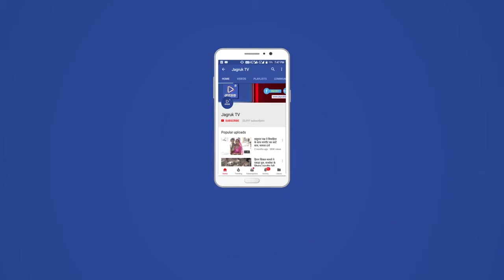Jagruk TV : मुंबई में हर तरफ बाढ़ जैसे हालात ,बारिश का 46 साल पुराना रिकॉर्ड टूटा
मुंबई में इतनी भीषण बारिश हो रही है कि जनजीवन अस्त-व्यस्त हो गया है। गाडिय़ां जगह-जगह फंसी पड़ी हैं, यहां तक ट्रेनें भी फंस गई हैं। एनडीआरएफ को मदद के लिए उतरना पड़ा है। उद्धव ठाकरे ने अपील की है कि लोग घरों से ना निकलें। बुधवार को मुंबई की बारिश का हाल निसर्ग तूफान के दिन से भी ज्यादा खतरनाक नजर आया।

दक्षिण मुंबई के कोलाबा में 46 साल बाद अगस्त में 12 घंटे में 294 मिलीमीटर बारिश हुई। इससे दक्षिण मुंबई में बरसों बाद सड़कों पर बहुत पानी दिखा। अगस्त महीने में कोलाबा में 1974 में सबसे अधिक बारिश का रिकॉर्ड 262 मिलीमीटर का था, जबकि बुधवार को यहां 293.8 मिलीमीटर बारिश दर्ज की गई। पिछले दो दिन से जारी बारिश बुधवार को और बढ़ गई। तेज हवा और बारिश के कारण मुंबई में जनजीवन प्रभावित हुआ।

मुंबई में भारी बारिश ने लोगों का जीना मुहाल कर रखा है। बुधवार को 12 घंटे की बारिश ने न सिर्फ मायानगरी की रफ्तार रोक दी, बल्कि जनजीवन को बुरी तरह प्रभावित किया। बुधवार को 12 घंटे की मूसलाधार बारिश से मुंबई के सभी इलाके जलमग्न हो गए। पेड़ गिर गए, रेल सेवा ठप हो गई, हाइवे बंद हो गए, सड़कें डूब गईं और घरों में पानी घुस गया। हालांकि, मुंबई वालों के ऊपर अब भी आफत मंडरा रहा है।

मुंबई में भारी बारिश के साथ-साथ गुरुवार दोपहर को 1 बजकर 51 मिनट पर हाईटाइड आने की चेतावनी जारी की गई है। भारतीय मौसम विज्ञान विभाग की मानें तो मुंबई शहर और उपनगरों में अगले 3-4 घंटों में 60-70 किमी प्रति घंटे की रफ्तार से चलने वाली तेज हवा के साथ भारी वर्षा होने की संभावना है। कुछ इलाकों में गडग़ड़ाहट के साथ बिजली भी चमकने की संभावना है।

जागरूक टीवी के लिए नीरज दवे की रिपोर्ट

Jagruk TV